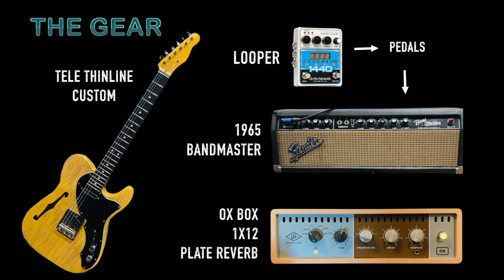J ROCKET ARCHER SILVER VS. BOSS BLUES DRIVER BD-2 X-OVER SHOOTOUT #15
Identical gear, identical performances - played back via a looper. The only difference is the pedal. Finally hear the difference apples to apples.

No talking, no BS, just the music.

FUNKY GUITAR
00:20 - ARCHER
00:25 - BD-2

BLUES LICK VOLUME UP
00:55 - ARCHER
1:03 - BD-2

BLUES LICK GAIN UP
1:11- ARCHER
1:20 - BD-2

POWER CHORDS NECK
1:38 - ARCHER
1:43 - TUMNUS

POWER CHORDS BRIDGE
2:06 - ARCHER
2:11 - BD-2

HARD PLUCK
2:31 - ARCHER
2:36 - BD-2

SOFT PLUCK
2:50 - ARCHER
2:55 - BD-2

Here's rundown of the gear:

Telecaster Thinline  - custom made

Supratone Swamp ash body

Fender Bandmaster 1965 Blackface 40 watt head

EHX 1440 Looper

Radial Engineering Big Shot EFX switcher

Universal Audio Ox Box - 1x12 speaker with plate reverb

Mogami cables with Neutrik connectors